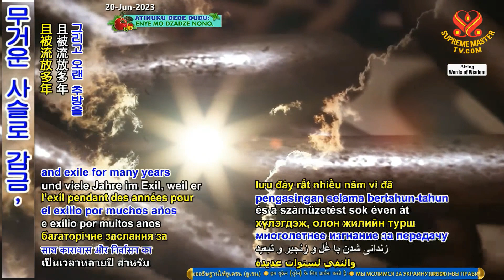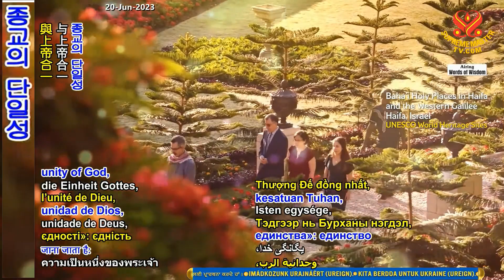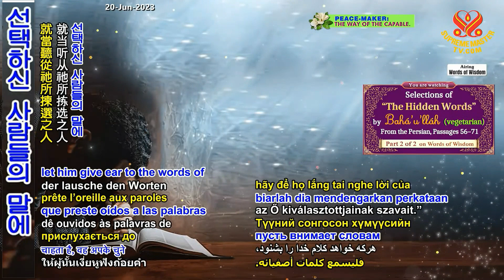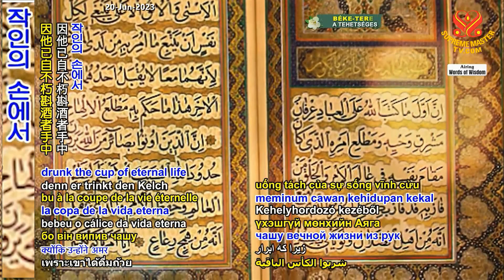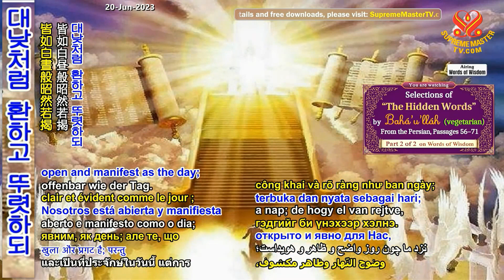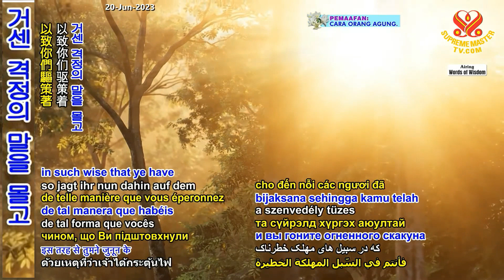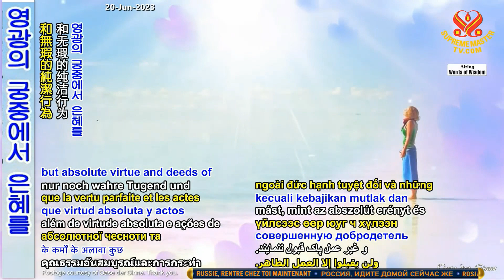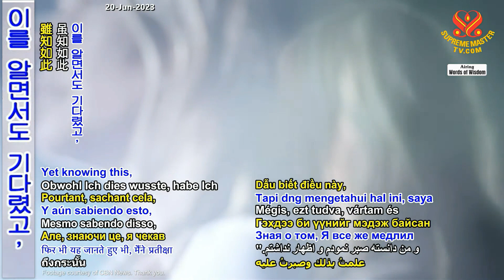2부-바하올라의 숨겨진 말씀- 페르시아어편 [P2/2] “The Hidden Words” by Bahá’u’lláh -From the Persian, Passages 45–55